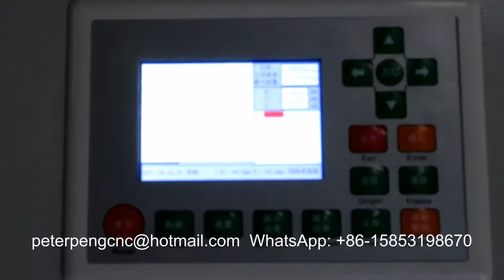Laser engraving machine 1325 for acrylic engraving